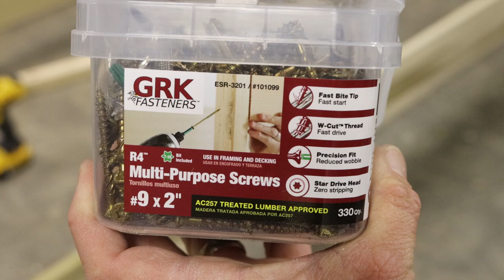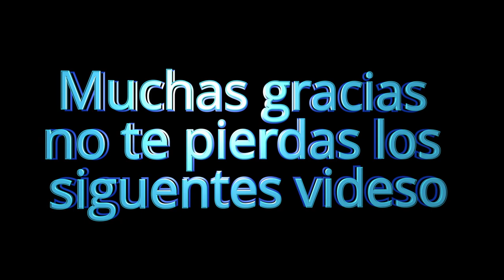COMO CONSTRUIR LITERA 2 DE 7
Qué tal amigos en este video les muestro la segunda parte del proceso para construir una litera este video es un poco largo pero trato de mostrarles paso a paso como hacer lo espero les guste y seguiré subiendo el resto de los videos de todo el proceso

*Graco últra max a baterías
*Graco 490 espreyadora
*Enmascaradora/empápelasora
*HYDE extensión para espreyar
*Dewalt Power washer
*manguera flexible para la power washer
*poncho o traje contra agua rain suite
*punta para spreyar 312 de graco
*purdy palo para el rodillo
*metal shield escudo de metal
*escalera de aluminio werner de 4 pies
*escalera werner de fibra de vidrio de 4 pies
*escalera de extensión de aluminio de 16 pies